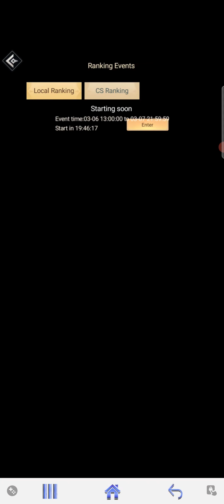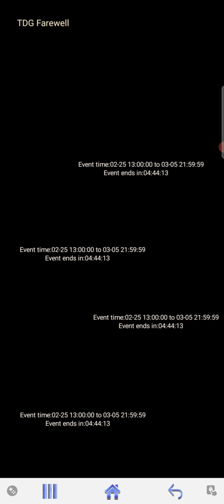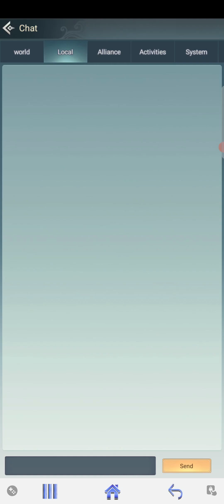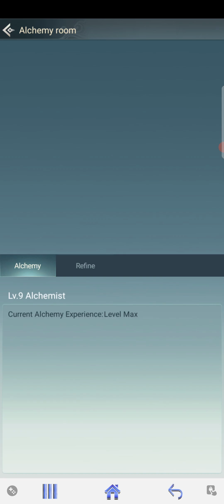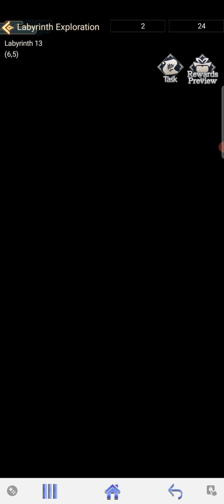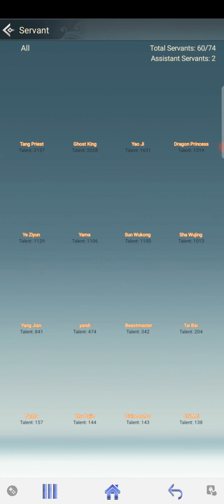RIP MONSTER SERVANTS - Idle Immortal Taoists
DO YOUR MAPS IN THE LABYRINTH BEFORE IT ENDS, I GOT MONSTER TOKEN PIECES
But on this episode of the bbg in idle immortal taoists, the storm pet mana event is on and as always people are going off...someone is already at nearly 10k lmao
Sadly the labyrinth has not give servant items so thats just an overall disappoint and a big RIP to the monster servants in general
Im hoping they integrate them into the game now but who knows at this point